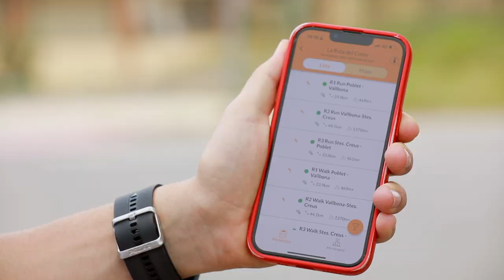LA RUTA DEL CÍSTER